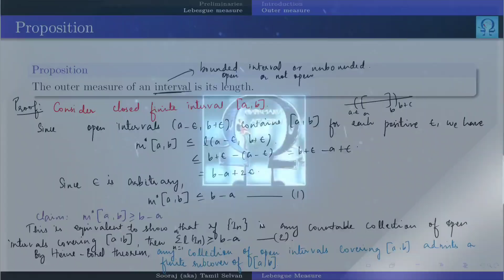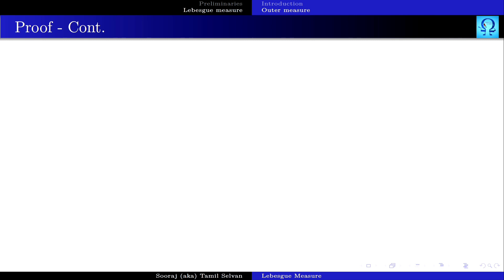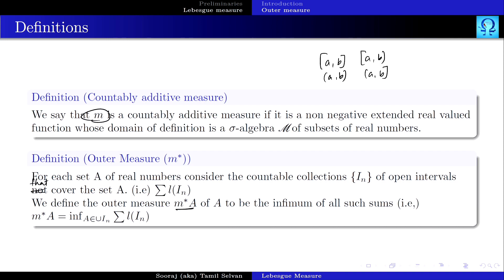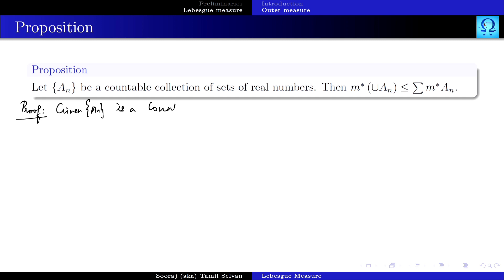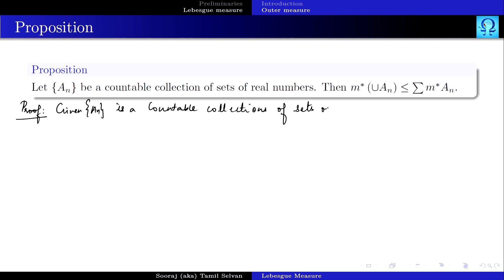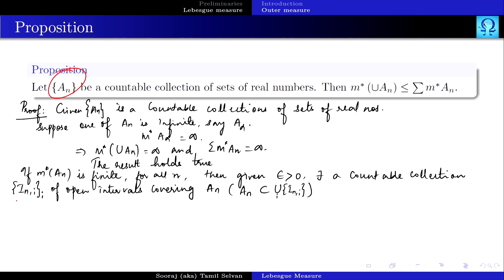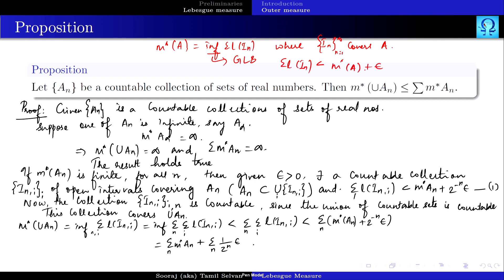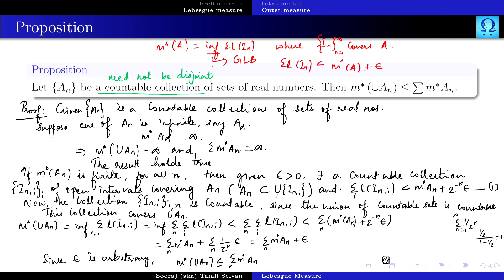Outer measure - II - Lec 03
Few results are discussed.